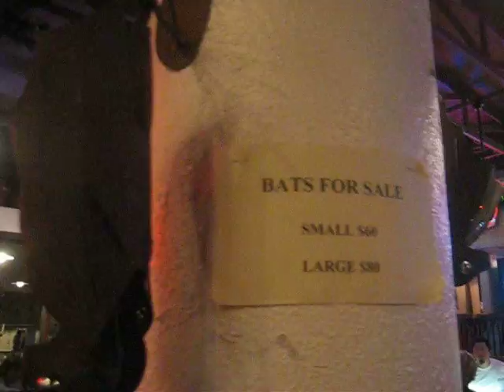Roadtrip Vol. 4- Austin & Houston, TX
Our fourth video highlights our amazing three days in Texas. From the funky streets of Austin to the friendly folks in Houston, we cannot wait to return to The Lone Star State!